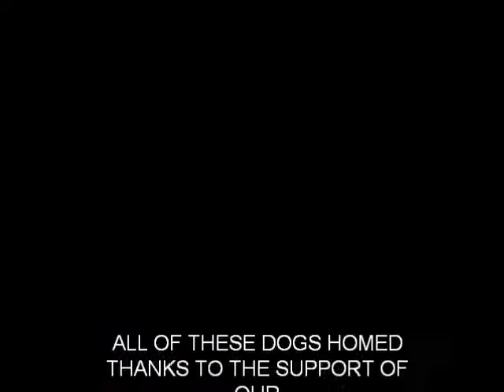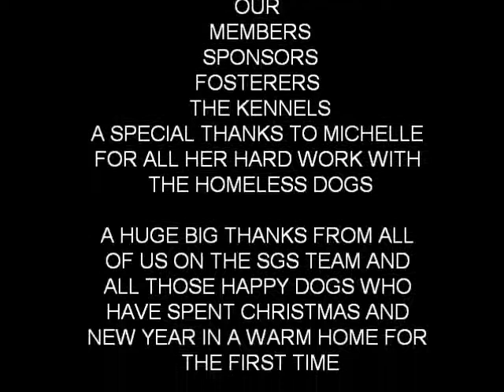success stories 2010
scottish greyhound sanctuary successes